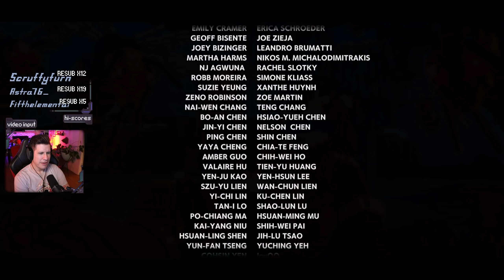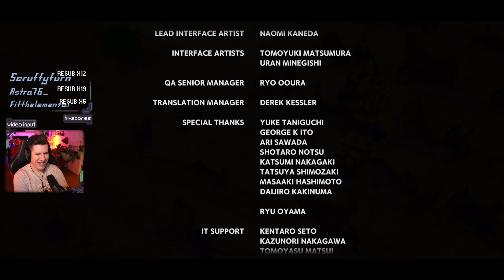God, but cooler | EDF World Brothers Gameplay [#3]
Title & Thumbnail by: Chelsea Schneider
Recorded: July 7, 2021
Platform: PC

Thank you Earth Defense Force for the game code!